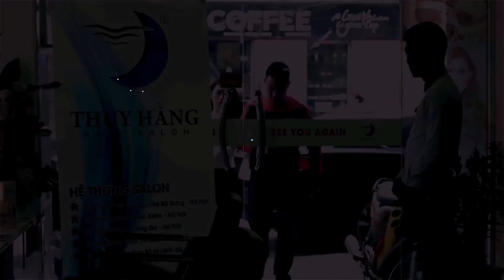Kem Xôi TV: Tập 38 - Bí kíp chọn "Gấu"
Kem xôi: Tập 38 - Bí kíp chọn "Gấu"
Cao thủ gặp siêu cao thủ;  Thế giới tóc xù; Trò chơi oản tù tì; Bí kíp chọn "Gấu"... là những tình huống hài hước có trong Kem xôi: Tập 38 - Bí kíp chọn "Gấu"

Mời các bạn cùng theo dõi và cười xả láng cùng Kem Xôi TV.